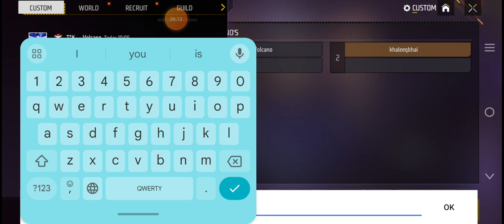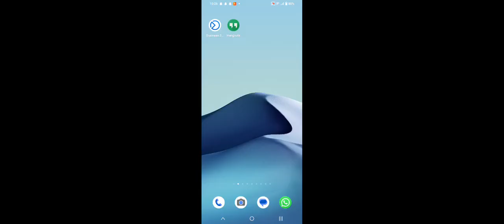who is the king of 1tap and who is faster player